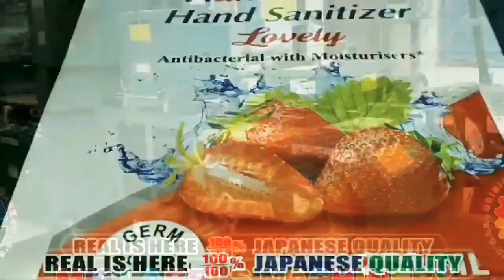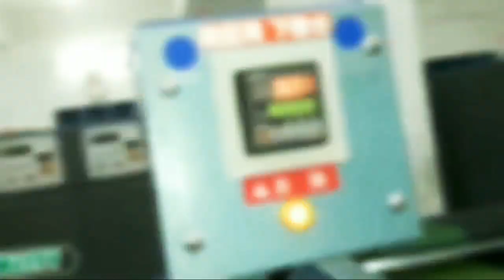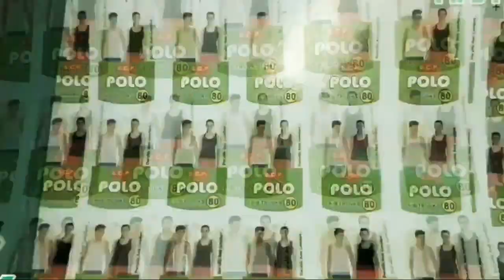LABEL PRINTING MACHINE.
FOR SALE. LINTEC FSK LABEL PRINTING MACHINE.

JAPANESE LABEL PRINTING MACHINE WHOLE SALE DEALER.

{MK LABELS MACHINERY}
{BULESTAR LABEL MACHINERY (P) LTD.,}
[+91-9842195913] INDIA